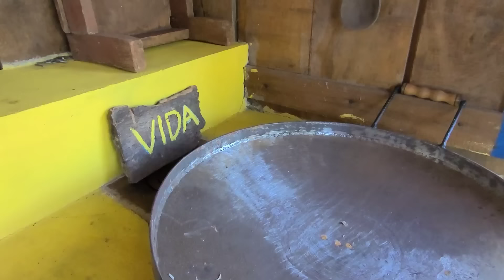AS CHICOTADAS ESTÃO DOENDO ATÉ AGORA